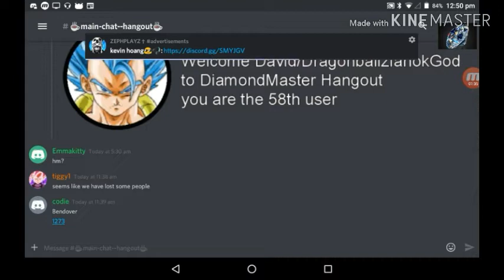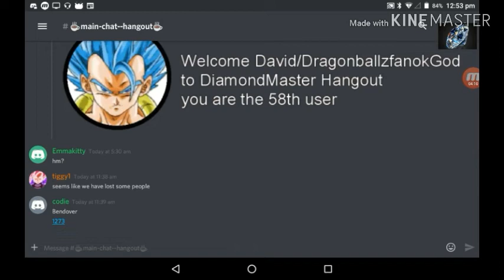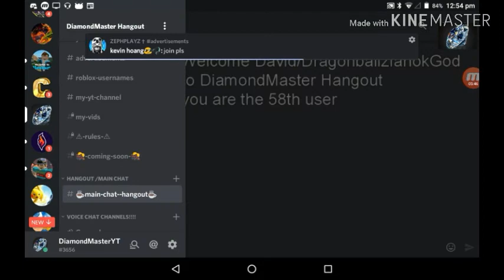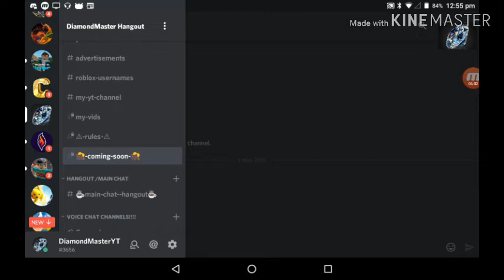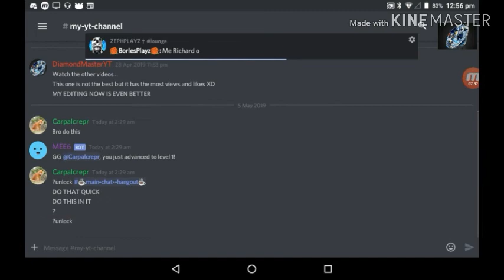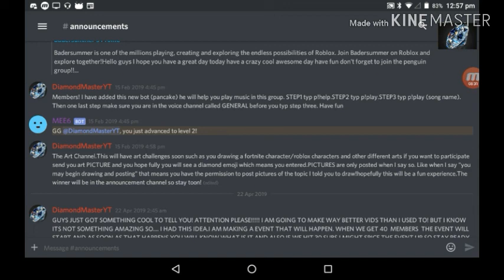MY YOUTUBE TRAILER!!!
My Friend's Roblox Group-FNAFSTARS
TEAM BLUE
TEAM DIAMOND